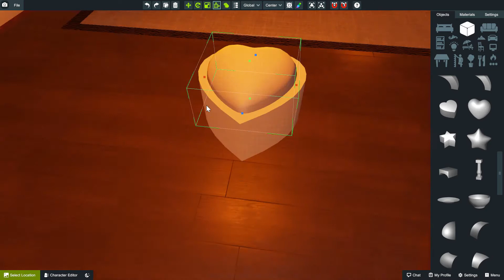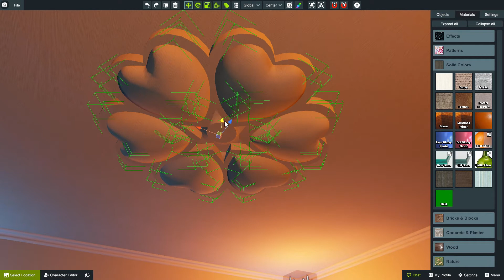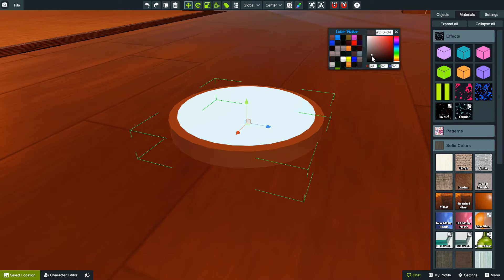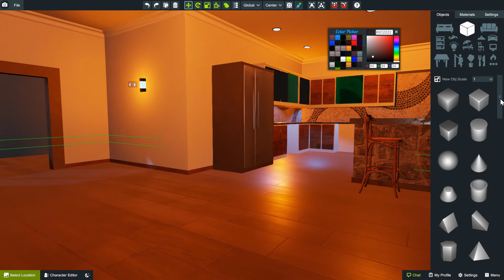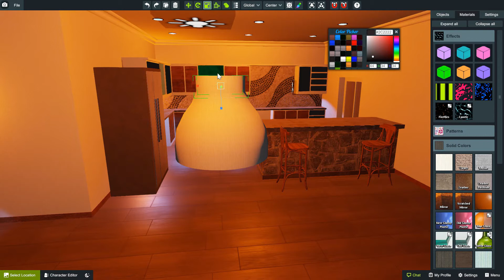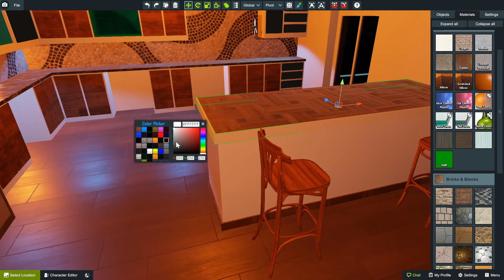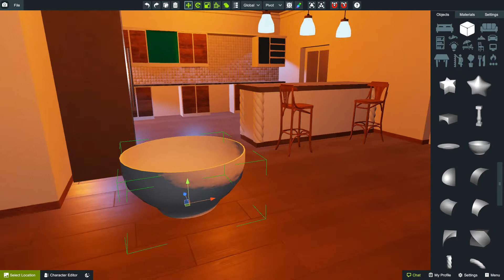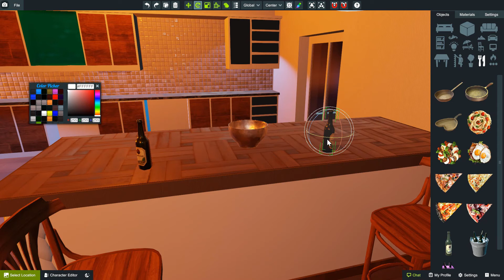3dXChat / Easy Build House / Part 3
DOWNLOAD 🡇